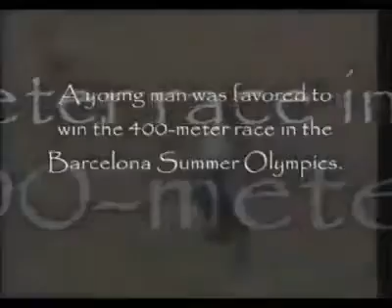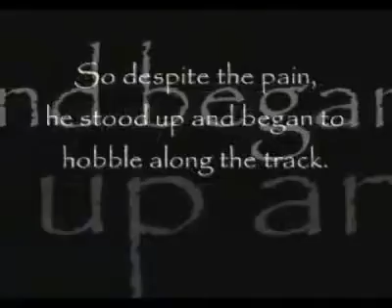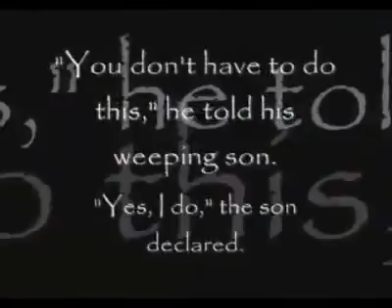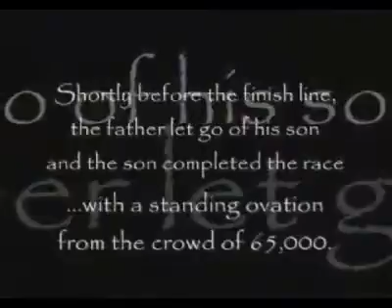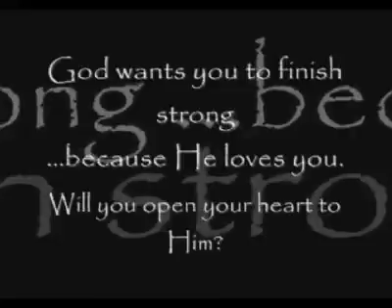Never Give Up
Inspiring story!